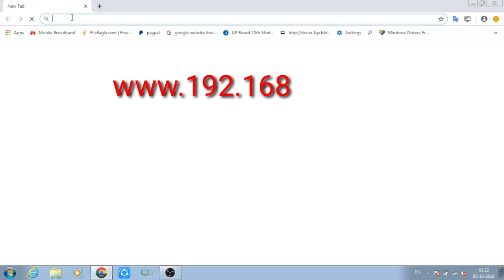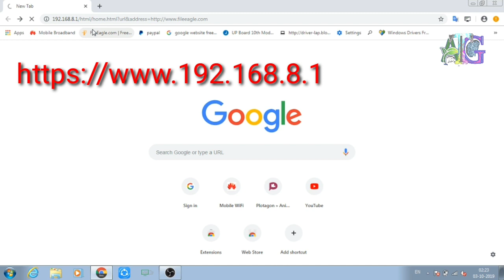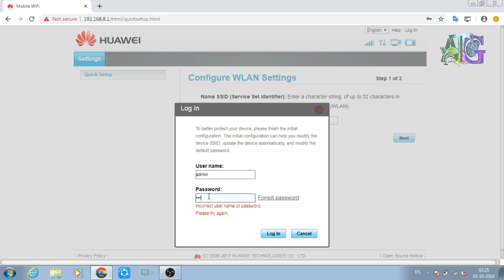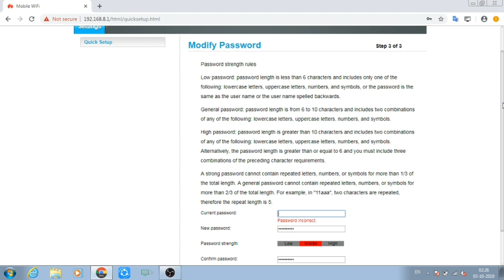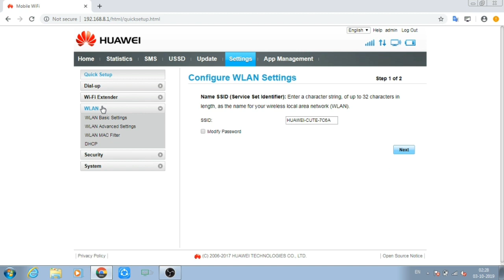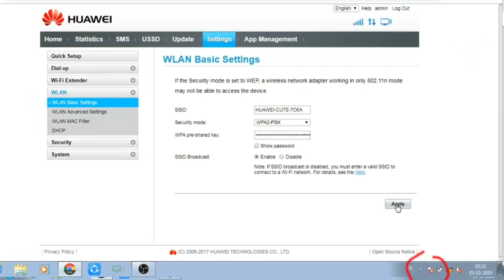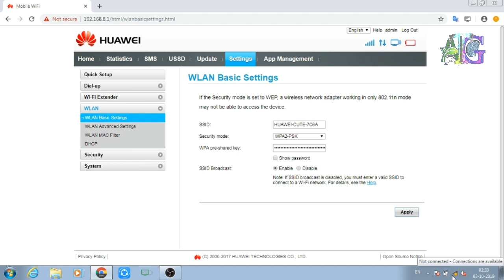Huawei E5573 mobile wifi Change wifi password |HUAWEI PORTABLE ROUTER 4G E5573 | hindi | urdu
hi friends
i am shahab
your welcome to AGRITECH GYAN